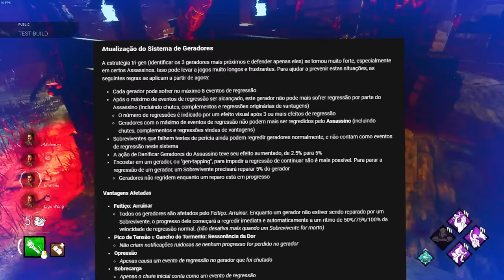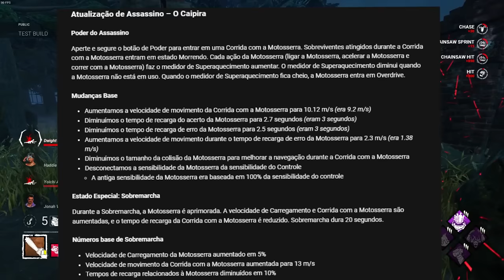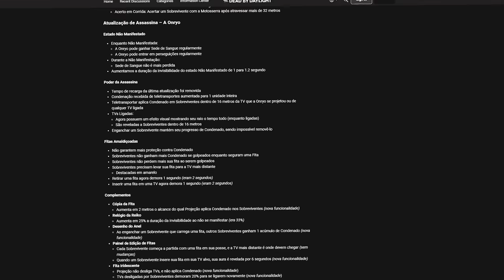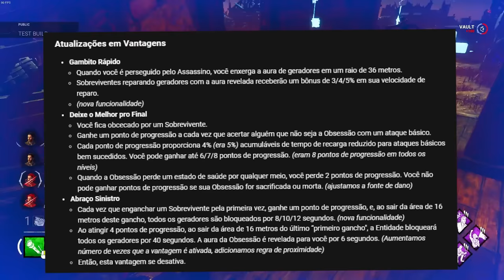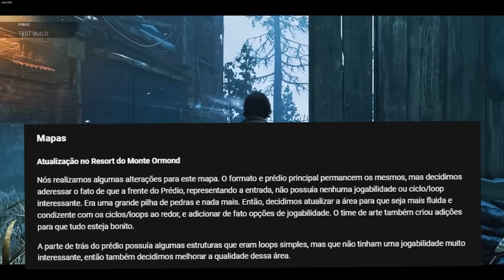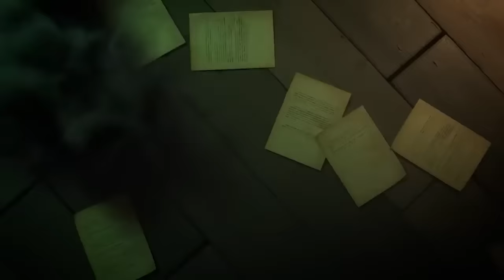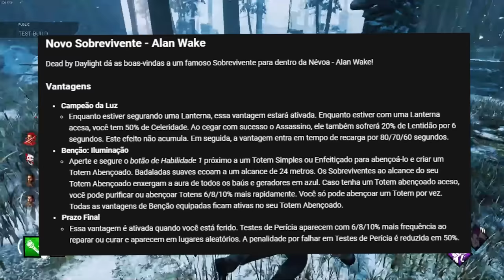O Update mais IMPORTANTE do Dead by daylight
Esse UPDATE é um perigo se vier da forma errada... definitivamente o mais importante do DBD esse ano